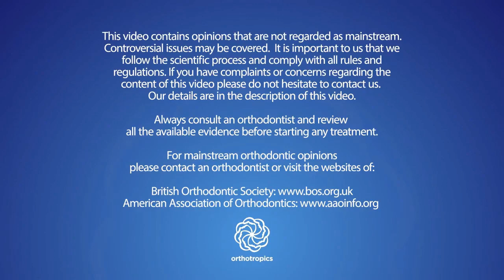【前編】良くない口腔ポスチャーのコストと予防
第150回動画は、「良くない口腔ポスチャーのコストと予防」というテーマで、ビル・ハン先生とマイク・ミュー先生の対談をお送りしています。歯並びも大切ですが、呼吸がもっと大事という根拠は、アゴの成長が不十分なために、呼吸しづらい子供たちが増えているからです。閉塞性睡眠時無呼吸などの呼吸障害は、良く眠れていない子供たちの知能指数（IQ）の低下に結びついていることが知られています。

知能指数（IQ）が1ポイント下がるごとに、生涯年収で17万ドル（1米ドルを100円として1700万円）が下がると言っています。睡眠時の呼吸障害のある子供は、平均的に10〜20 IQポイントの低下があります。このコストは、生涯年収で100万ドル（1億円）から200万ドル（2億円）の差となって現れるでしょう。（ディビット・ゴザル先生）”Every 1 IQ point that a child loses costs them $170,000 over a lifetime. Average child with sleep disordered breathing loses 10-20 IQ points. This costs that child $1-2 million dollars over their lifetime” -Dr David Gozal